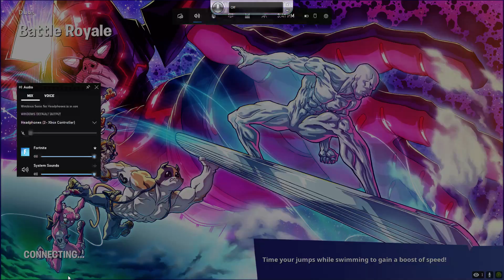fORTNITE WITH OPEY